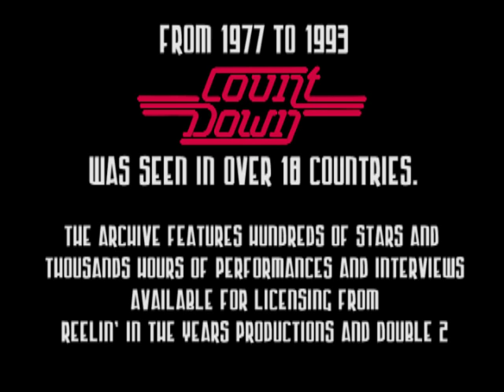George Harrison Interview (Beatles) on Countdown 1977